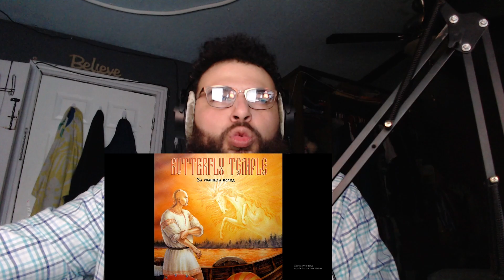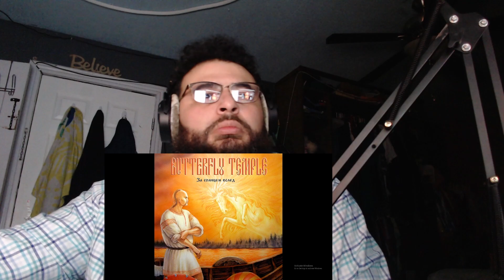Реакция иностранцев на BUTTERFLY TEMPLE Руси негасимый свет